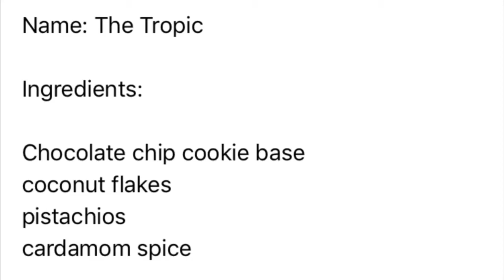Dream Cookie Contest hosted by Chip NYC and The Variety Boys & Girls Club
DREAM COOKIE CONTEST submissions have been super creative so far!

Winner will be announced this Saturday, June 9th 2018 at 2pm at The Variety Boys & Girls Club in Astoria.

The winning cookie will be made by Chip NYC... and winning cookie creator wins a $50 gift card to chip 🌟